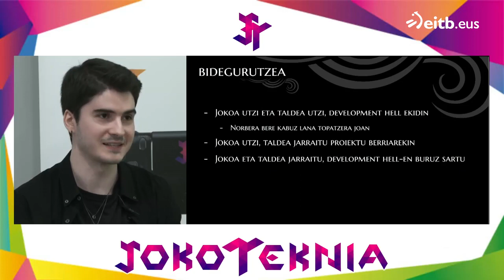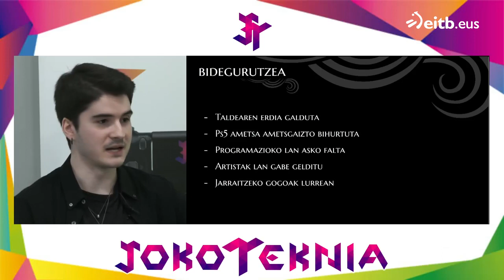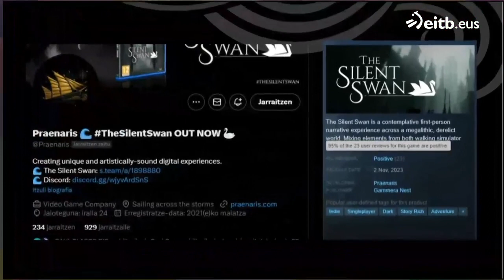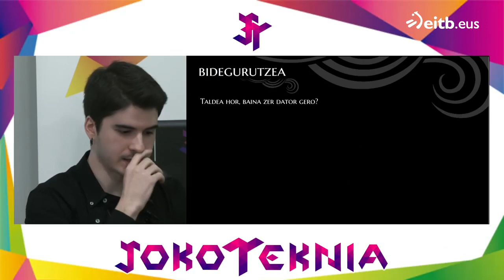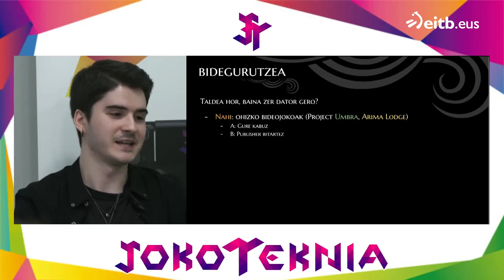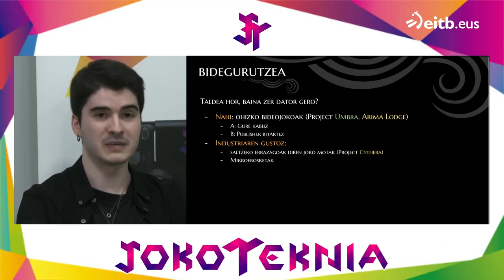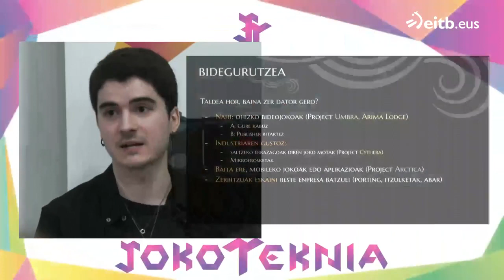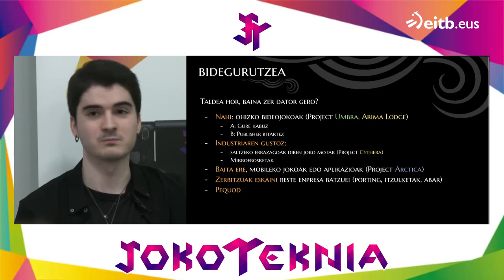Bideojokoen sormen prozesuan sakonduz - Highnoon Ekain - Jokoteknia 2023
Ekain “Highnoon” Zarraua kultur arlo desberdinetan murgildutako sortzailea da, baina gaur egun bere etxea bideojokogintzan aurkitu du, bideojokoen gidoilaritzan eta ekoizpenean, hain zuzen ere.

Praenaris estudio donostiarra eratu du, eta honekin batera lehen bideojoko profesionala kaleratu: The Silent Swan.